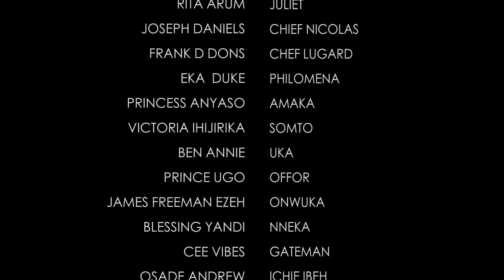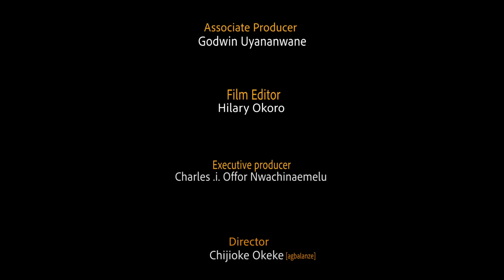EXECUTIVE MAIDS 5&6 - WATCH LIZZY GOLD/CLINTON JOSHUA/CHINENYE NNEBE LATEST TRENDING 2024 MOVIE